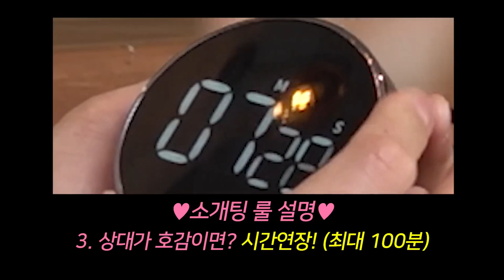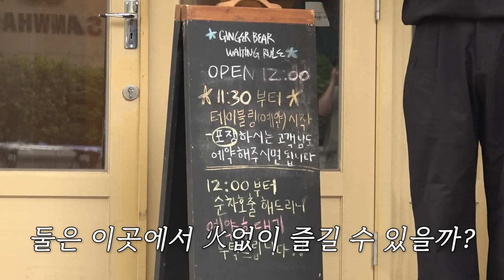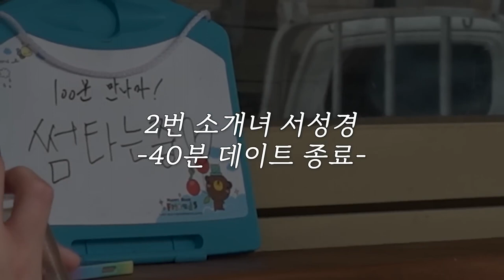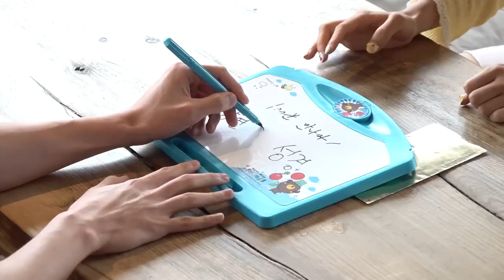존잘 무XX 모델의 여친 되는 방법! (차상현/루디고 전희주/퀸다미/서성경) [어바웃타이머 EP.3]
청순 배우 vs 섹시여캠 vs 큐티대딩